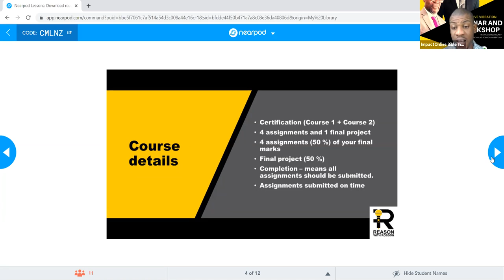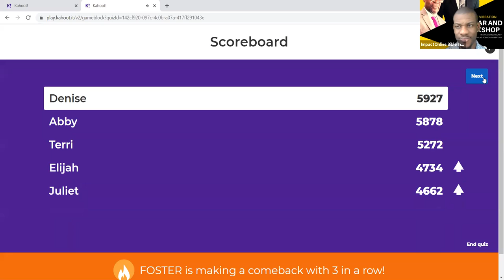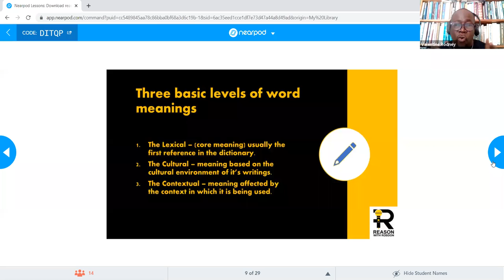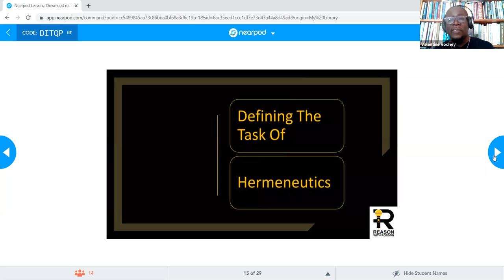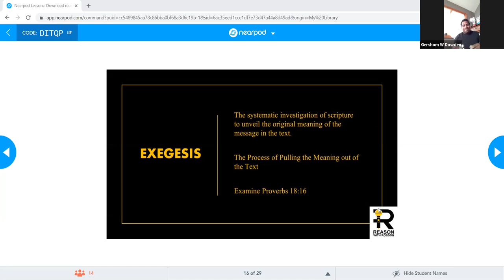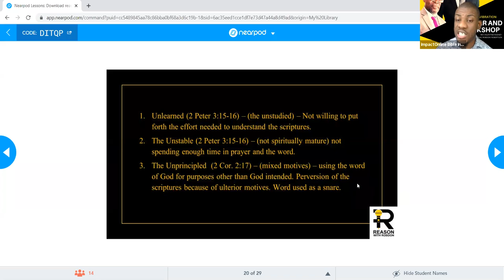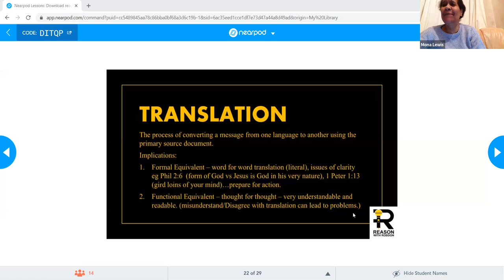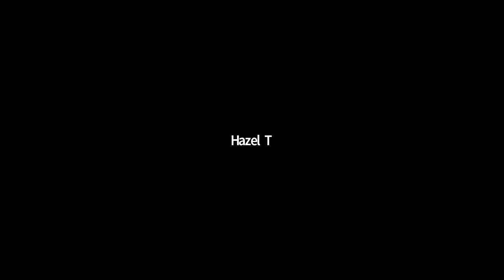Critical Key Biblical Interpretation 1 Lesson 1 Part 1 Saturday